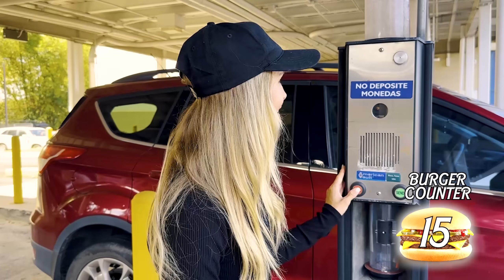I Cleaned McDonald's Bathroom FOR FREE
I Cleaned the FILTHIEST McDonald's Bathroom For Free.